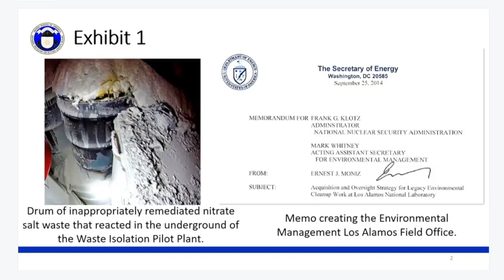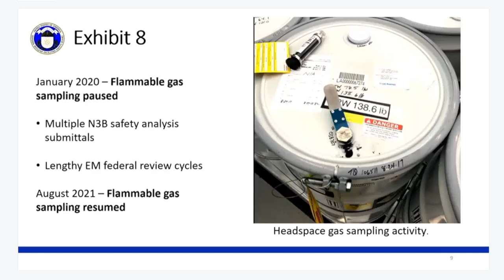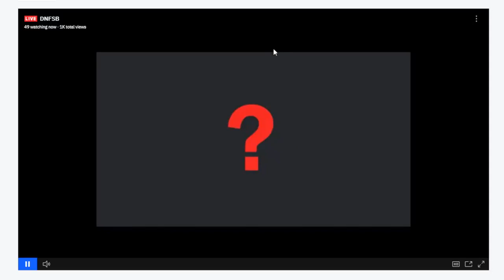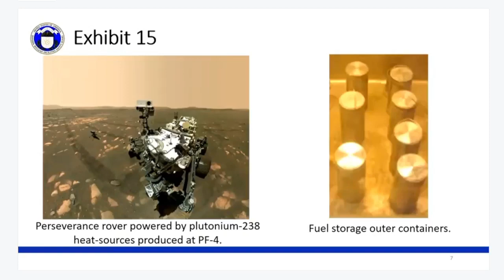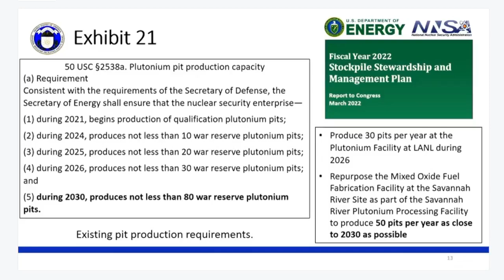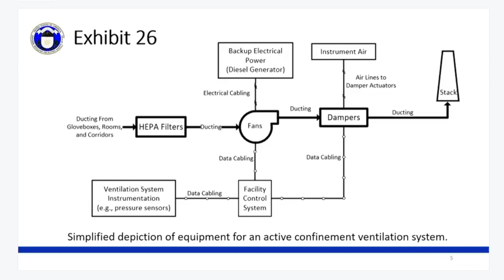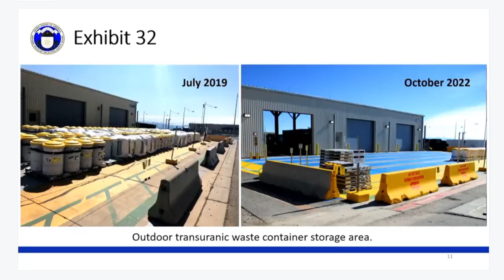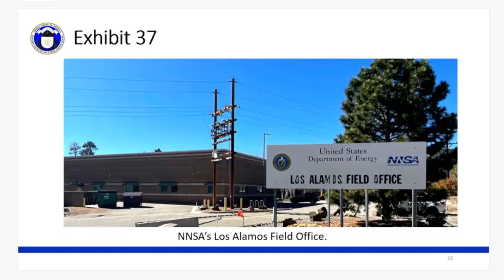Defense Nuclear Facilities Safety Board (DNFSB) LANL Public Hearing in Santa Fe, New Mexico 11/16/22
Livestream of the Defense Nuclear Facilities Safety Board (DNFSB) Public Hearing November 16 on “Legacy cleanup activities, nuclear safety, and increased production activities” at Los Alamos National Laboratory (LANL)
November 16, 2022 12:00pm to 9:45pm MT
Two Sessions Held:
1. Nuclear Safety at Area G – 12:00–2:30 pm MT
2. National Security Missions and Nuclear Safety Posture – 4:00–9:45 pm MT